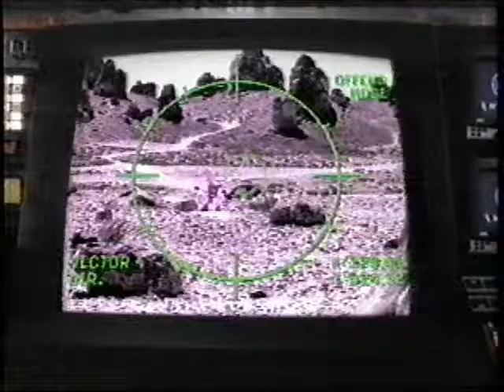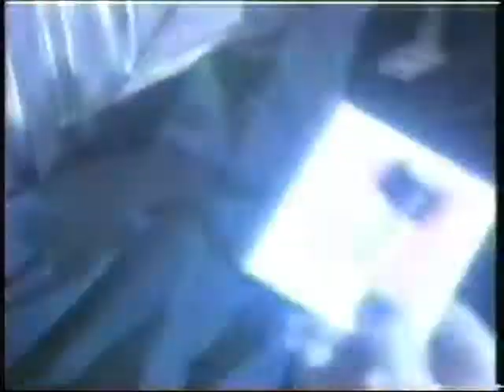7 Energizer "Bunny" Commercials - from 1994!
From 1994, here are seven clever Energizer "Bunny" commercials!